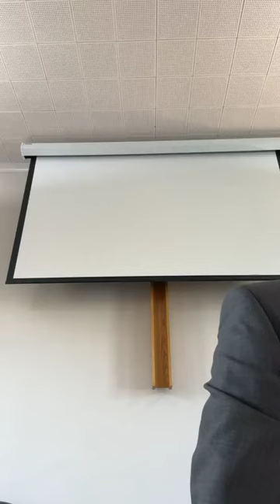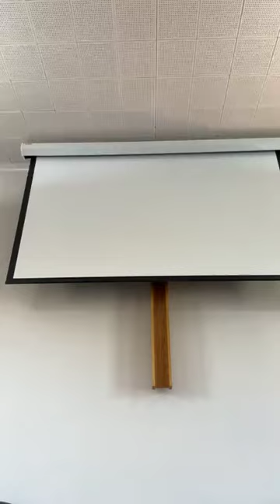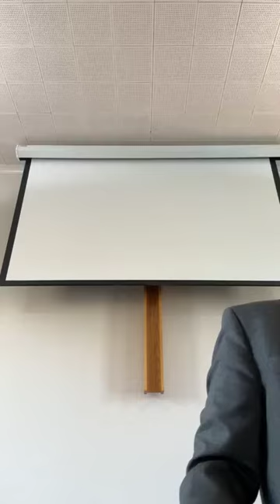Galatians 3:5-6 "Nations" part 1